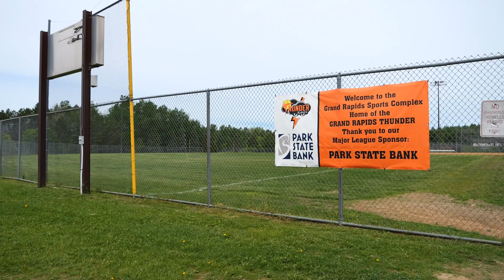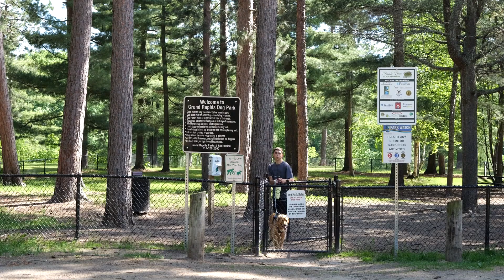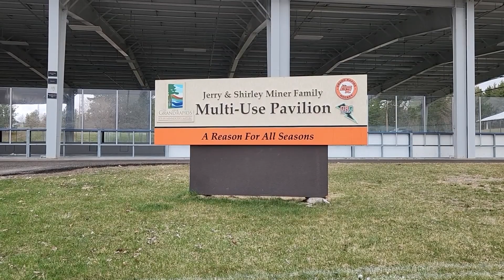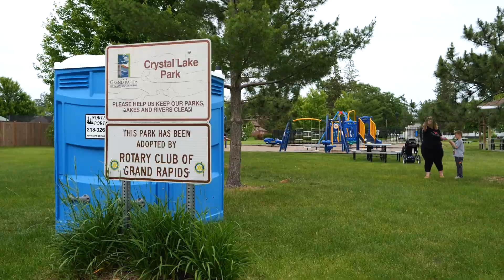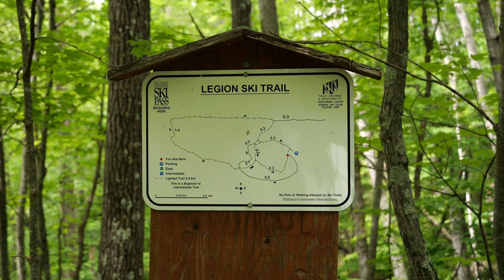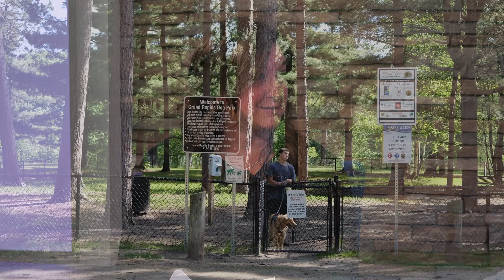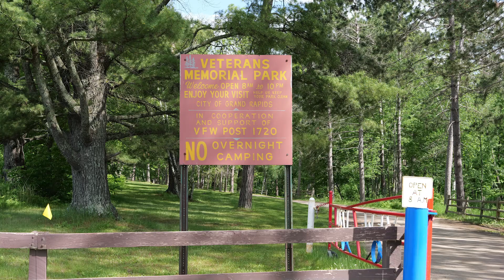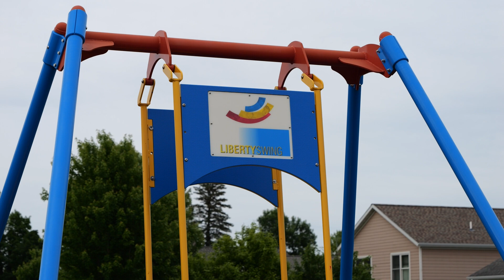City Works - Parks and Recreation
In the latest episode, she delves into the operations of the Parks and Recreation Department with Dale Anderson.